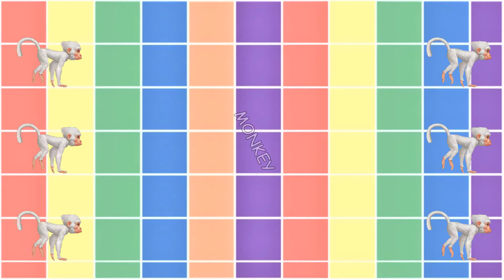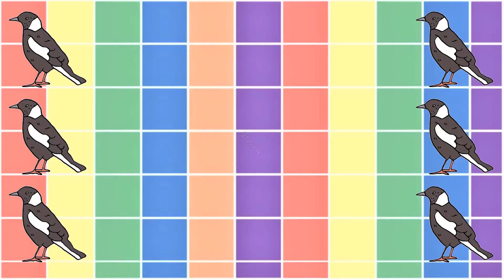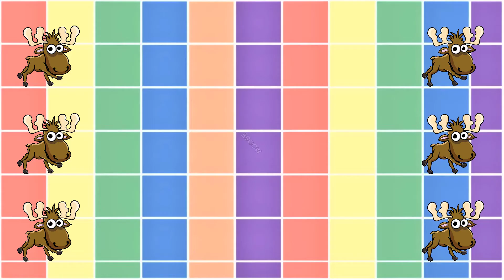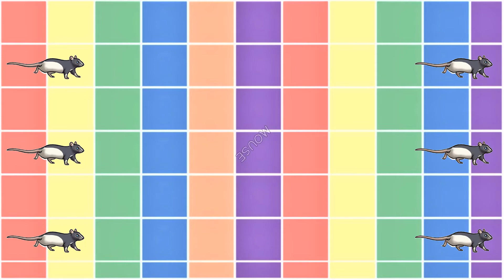Learn Animal Names in M with Spelling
This video contains the following Animals starting in Letter M with Spelling:
• Macaw • Magpie • Manatee • Manta Ray • Monkey • Mole • Mongoose • Moose • Mouse •